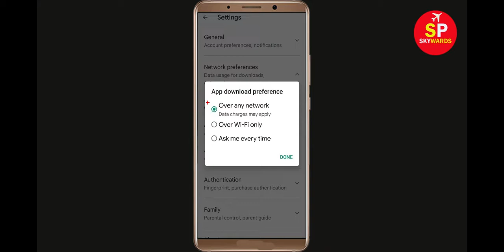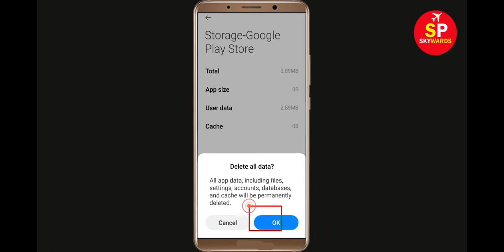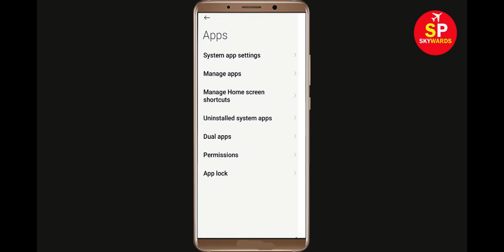How To Fix Can't Install BOKU BOKU App Error In Google Play Store in Android - Can't Download App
How To Fix / Solve Can't Install BOKU BOKU App Error In Google Play Store in Android - Can't Download App

If you are facing problem in Google Play store to Install and Download BOKU BOKU App error on your mobile then you are at right place, i will show you How To Fix Can't Download BOKU BOKU App Error On BOKU BOKUogle Play Store Android & Ios Mobile Phone. If you are facing same problem in your android phone it will help you to get rid of this problem. So, Lets Start to Fix BOKU BOKU App downloading problem solutions.

Solve Can't Download AppsBOKU BOKU
BOKU BOKUogle Play Store Error in Android